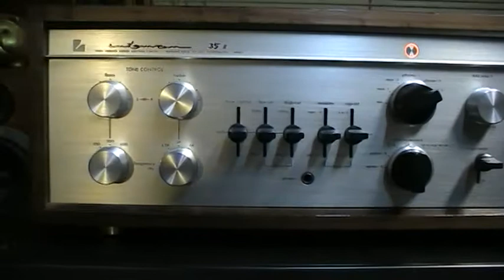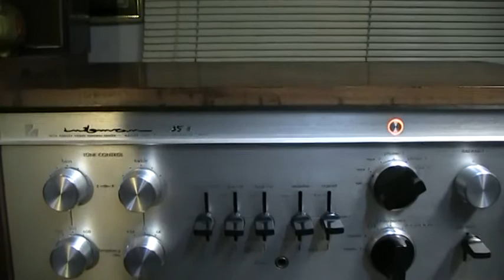lungyim~LUXMAN CL35II Tube preamplifier - Luxman LUXKIT A3500 - Proac Studio 1(3)